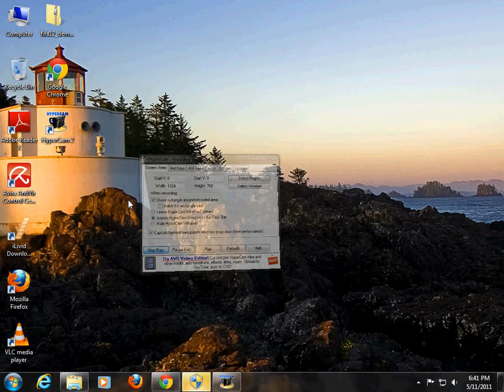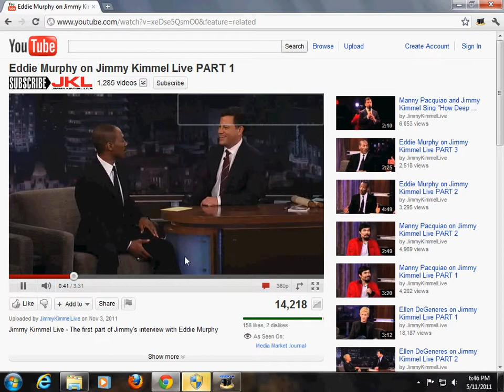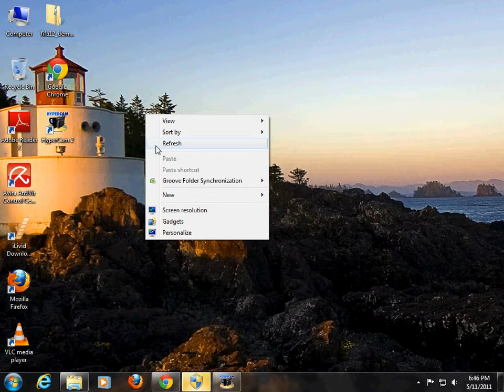Baking games for girls